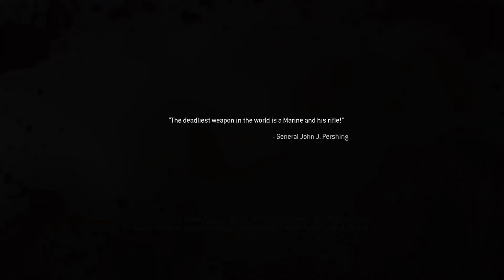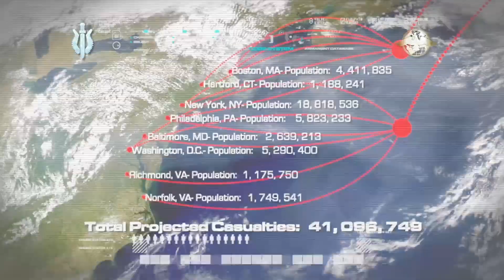Making Zakhaev see the bottom of a tombstone (Mw1 ep. 5)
Activision don't copyright me please